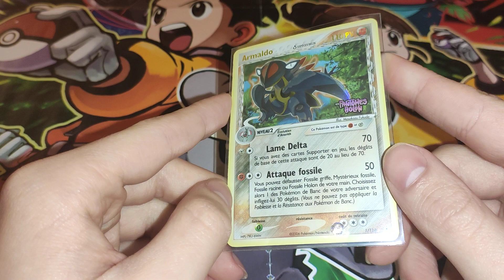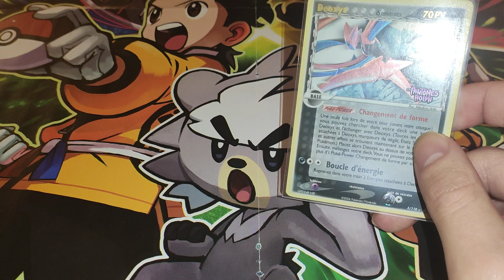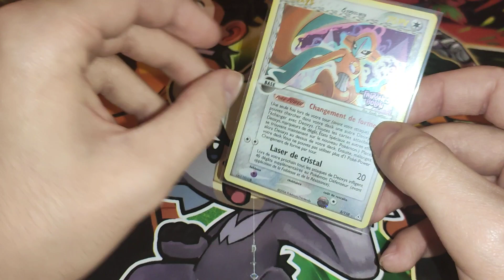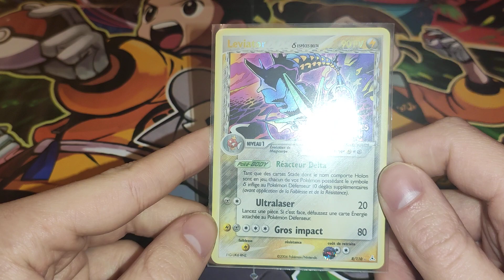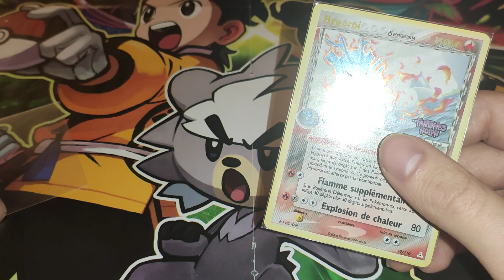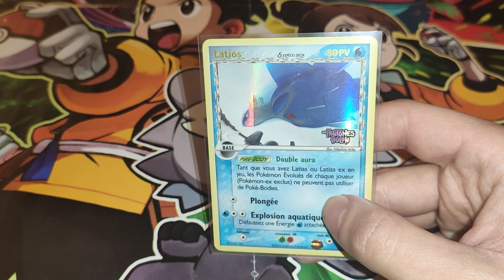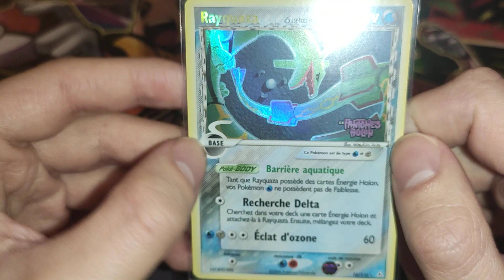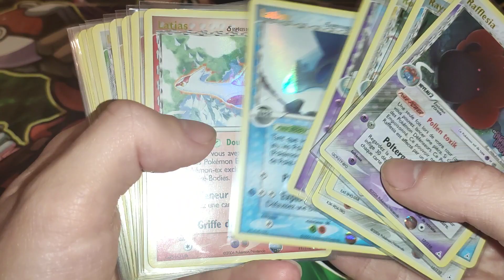PARTAGE DE COLLEC N°6: Les Holos reverses d'Ex Fantômes Holon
Heyyyy, ça fait super longtemps que j'ai pas fait de vidéo sur le bloc ex! Me voici de retour avec un autre de mes sous-objectifs atteints, j'espère que vous apprécierez la splendeur de ces cartes...

D'ailleurs, merci pour les 300 abonnés! La vidéo à ce sujet arrive très prochainement !!